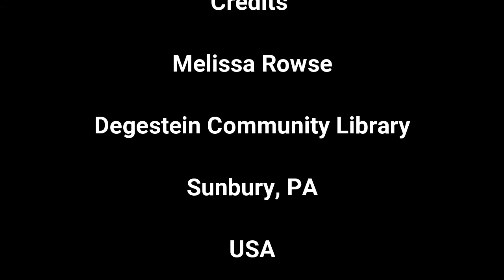MGOL Rhymes: How Much Is That Doggie In The Window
In this video you can see Melissa Rowse from the Degestein Community Library presenting “How Much Is That Doggie In The Window” during her MGOL at Home session. Feel free to use this activity while planning your MGOL program /storytime/ circle time.